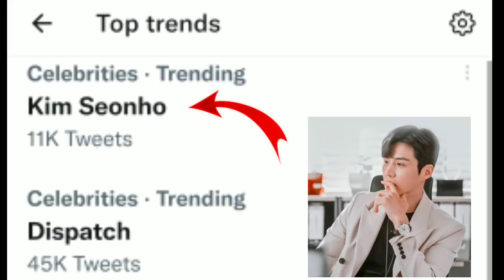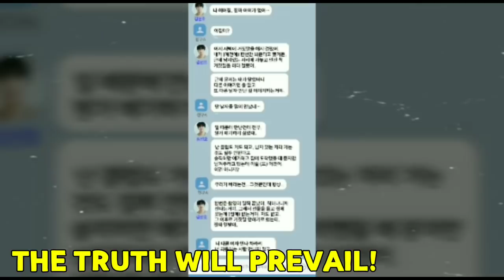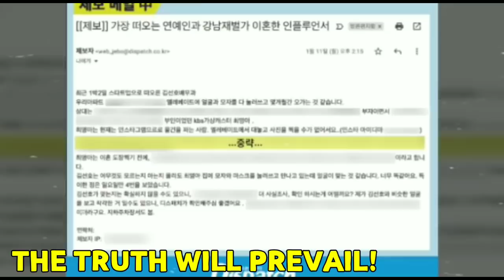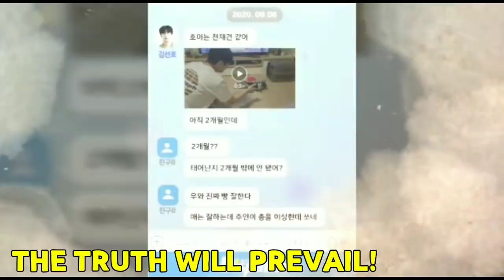THE TRUTH About KIM SEON HO & EX-GF REVEALED. The sky is in favor of KIM SEON HO!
credits:
koreanupdates
dispatch